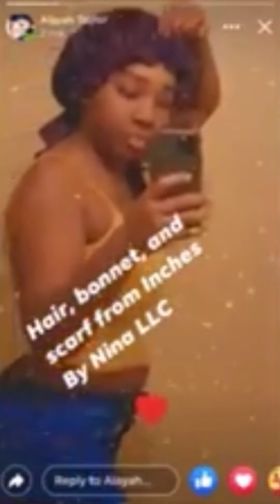Inches By Nina LLC Black Own Business